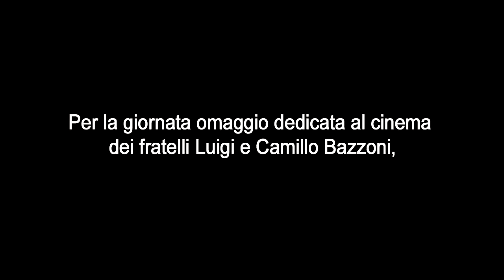Incontro con Francesco Barilli, Franco Nero e Vittorio Storaro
Per la giornata omaggio dedicata al cinema dei fratelli Luigi e Camillo Bazzoni:
Incontro con Francesco Barilli, Franco Nero e Vittorio Storaro. Modera Amedeo Fago